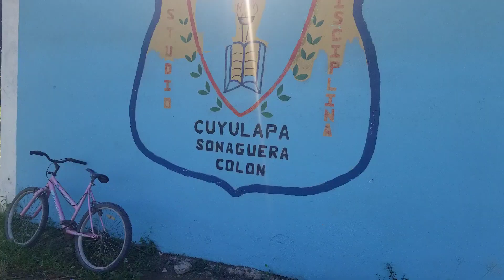Escuela 12 de Octubre CUYULAPA Sonaguera